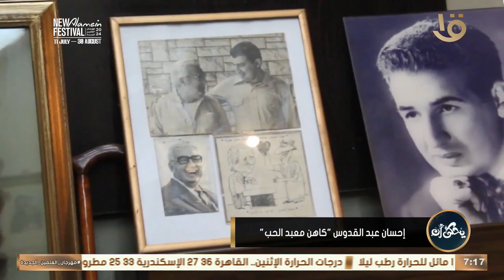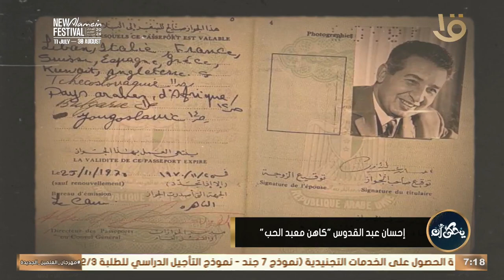يحكى أن | إحسان عبد القدوس "كاهن معبد الحب"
يحكى أن | إحسان عبد القدوس "كاهن معبد الحب"يحكى_أن